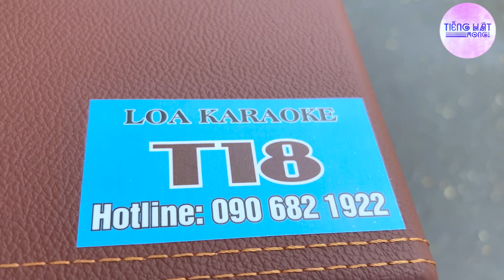Lâu Rồi Mới Thấy Có Người Hát Bài Này Là Hay Nhất Đây l Nhật Thực - Thạch Vũ Khiếm Thị